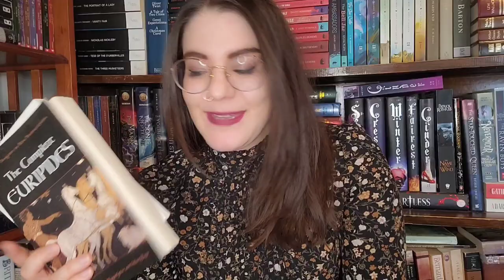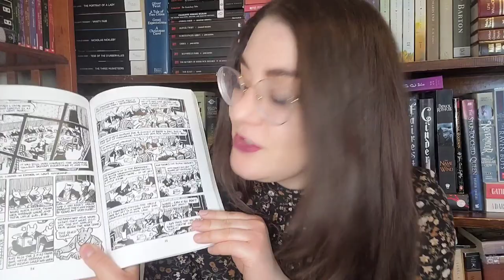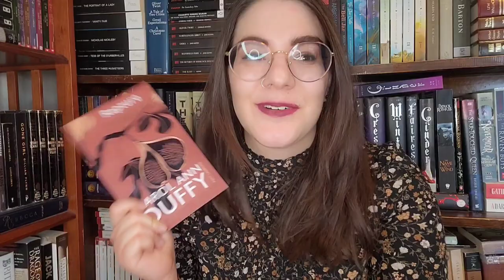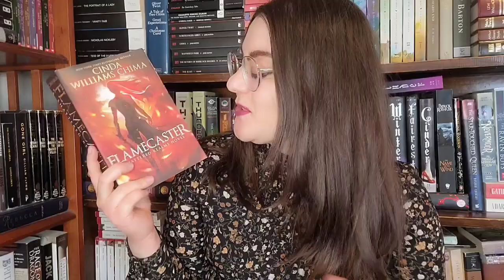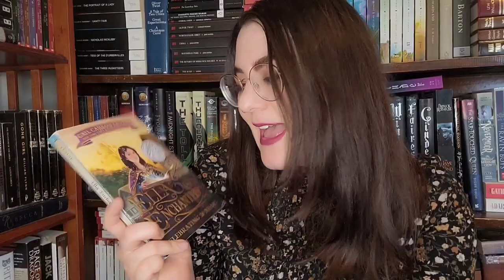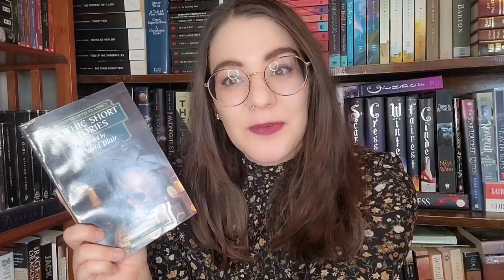March Book Haul | Classics, Poetry & Fantasy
It's a book haul!

books mentioned:
Greek Tragedies Volume 1
The Complete Euripides
Maus Volume 1
Rapture – Carol Ann Duffy
Swann – Carol Shields
Flamecaster – Cinda Williams Chima
Shadowcaster – Cinda Williams Chima
The Demon King – Cinda Williams Chima
Ella Enchanted – Gail Carson Levine
Gothic Short Stories